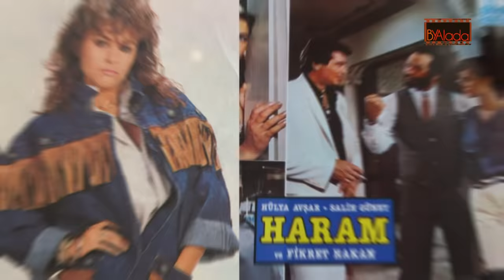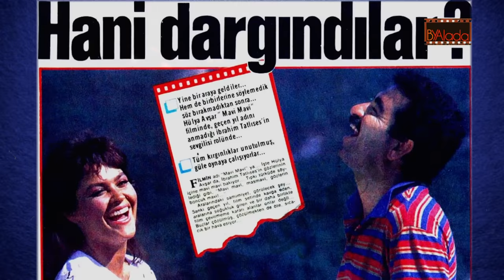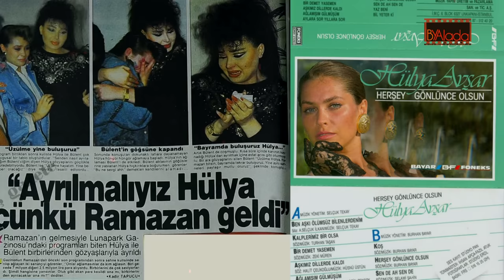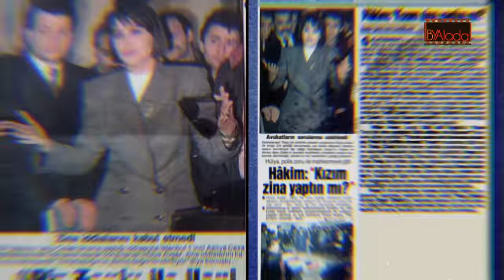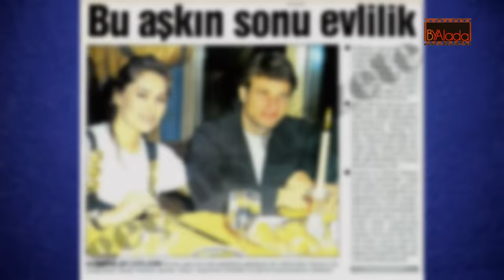(YENİ) Hülya Avşar'ın Dudak Uçuklatan Hayatı ve İtirafları... Kürt Kimliğini Yıllarca Neden Gizledi?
hülyaavşar ibrahimtatlıses hülyaavşarfilmleri Hülya Avşar belki Türkiye'nin en iyi oyuncusu değil ancak uzun yıllardır en çok konuşulan ismi... Filmleri, dizileri, şovları, şarkıları, aşkları ve olaylarıyla 30 yılı aşkın bir süredir hayatımızda... Film gibi bir hayatın hem çok sevilen hem tepki çeken bir kahramanı oldu... Çok aşkları ve 2 evlilik yapsa da çoğunlukla hep yalnızdı... Yıllar sonra dile getirdiği Kürt kimliği üzerinde söyledikleriyle çok tartışıldı...davalık bile oldu... İşte Yeşilçam'ın mavi güzelinin olaylarla dolu kısa hayat hikayesi...